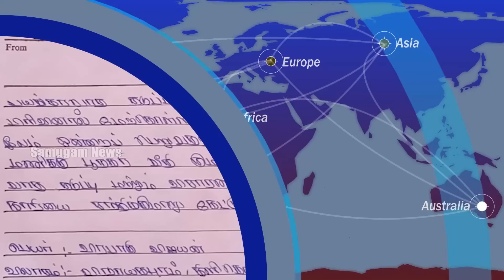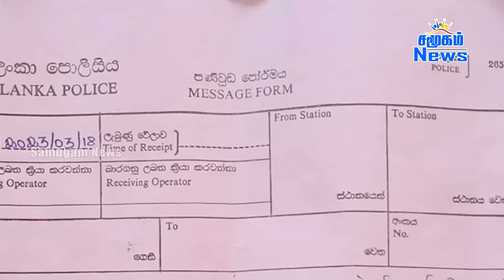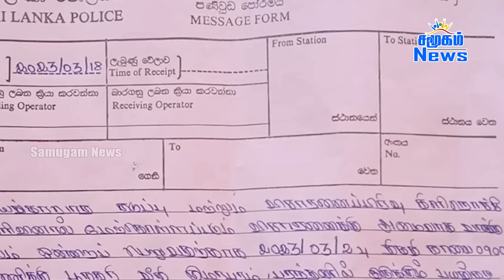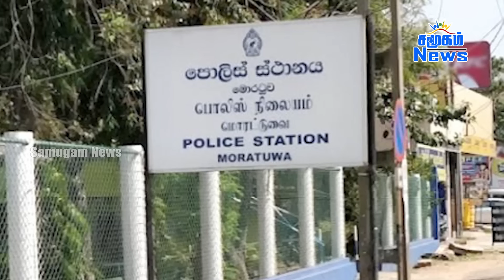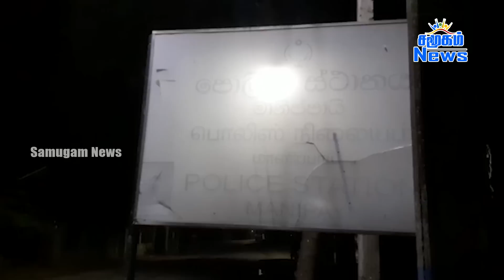இன்றைய முக்கிய செய்திகள் - 19.03.2023